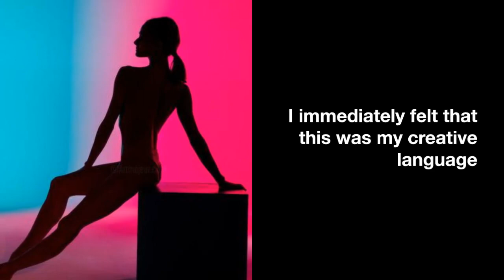Mariia Kulchytska: the need to leave a mark on history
What made you turn to art and become an artist? (events, feelings, experiences...)

The need to leave a mark on history. My introduction to art was not in my childhood, it was around the age of 18 that I started to get interested in painting and attended an art school, but a year later I realized that brushes were not my tool. My childhood was in high school (physics and mathematics), from which I entered three universities in the technical field. That's why I am an economist by first degree, but my soul has long been ignorant of any other instrument but art.

What is your creative path, the techniques and subjects you've experimented with so far?

I came to photography with the theme of social issues in the world around me, it seemed to me that through pain and suffering, through events and problems, one could reach people and change their perspective on life. It didn't take long before it became too difficult and painful for me, so I set out to discover new worlds, traveling and meeting different peoples, tribes and cultures around the world I traveled around Asia and Africa dreaming that National Geographic would one day notice me and a year later had my first solo photo exhibition where I showed women from a tribe in northern Thailand, their way of life, their children and parents and their stories. At that point in my career, I happened to meet a ballerina. She opened up to me a new, unique, elitist world of ballet, and I instantly felt that this was my creative language and my theme that I had been searching for for so long.

What are the 3 aspects that set you apart from other artists that make your work unique?

I don't want to compare myself to anyone, much less insist that there are three traits that make me different, we all intersect on some axis in the art world, with past incarnations and future ones... But I can say that there are three things that I am particularly proud of. First, I have an academic art degree, + a year-long program in teaching contemporary art, meaning I'm a certified photographic artist with an art history degree. Secondly I am proud of the fact that without being a ballet dancer I managed to stand behind the scenes of the world's top theaters and work with the top international artists and projects. And finally, each of my photographs is my personal story and the story of amazing ballerinas, co-written by us in order to be seen by as many viewers as possible.